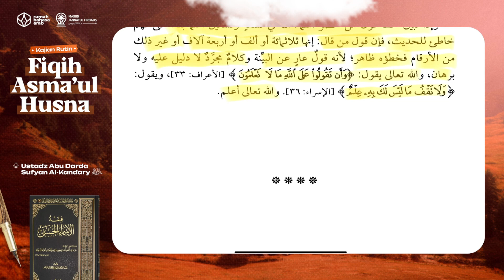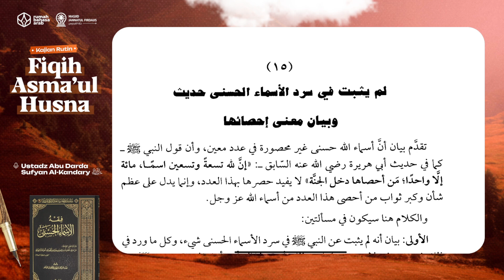44. Nama-Nama Allah Tidak Terbatas | Fiqih Asma'ul Husna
Kajian Kitab Fiqih Asmaul Husna:
Bersama USTADZ ABU DARDA SUFYAN AL-KANDARY hafizhahullah

Dengan menyalurkan 𝗱𝗼𝗻𝗮𝘀𝗶 𝗮𝗻𝗱𝗮 𝘀𝗲𝗸𝗲𝗰𝗶𝗹 𝗮𝗽𝗮𝗽𝘂𝗻 ke rekening:
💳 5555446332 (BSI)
an. Yayasan Rumah Bahasa Arab